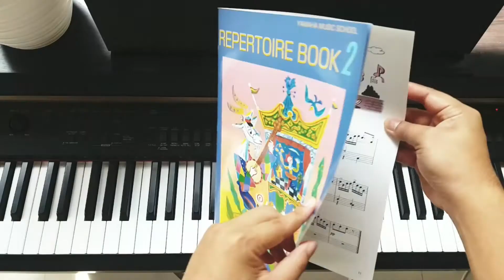March - Repertoire JNC 2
Channel ini bersifat terbatas untuk komunitas musik Yamaha.
Video lesson ini tidak diperkenankan disebarkan tanpa persetujuan dari Guru.